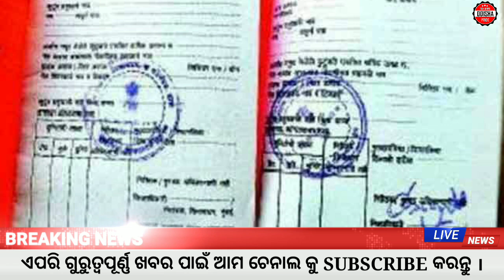pm kisan 7th instalment date | today's morning news |Odia News,5 March Odisha News,Odia Samacha,#248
pm kisan 7th instalment date | today's morning news |Odia News,5 March Odisha News,Odia Samachar,News#248

➡️IMPORTANT NOTES :- In this Video or Our Videos whatever we are showing it is just review over any apps/products/ or news received from the Mark. We are not associated with them anymore. Therefore you all are requested to read / test yourself carefully before taking any action for any news or Apps or Products.